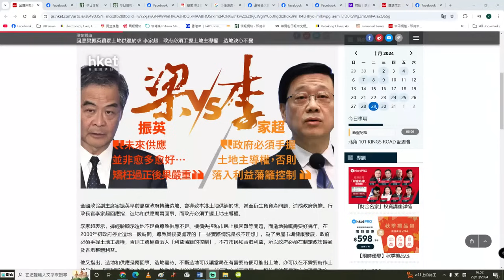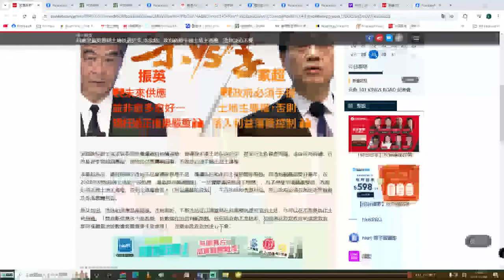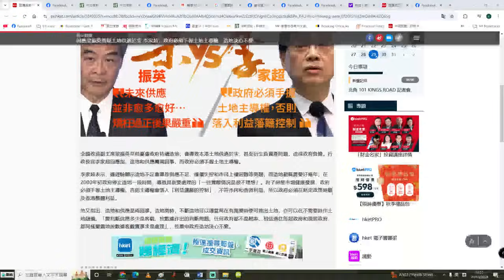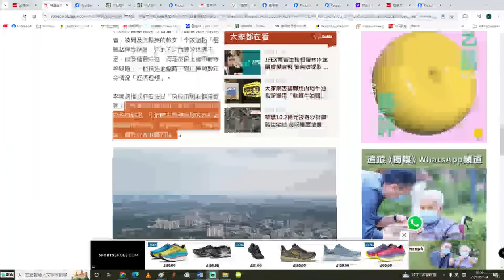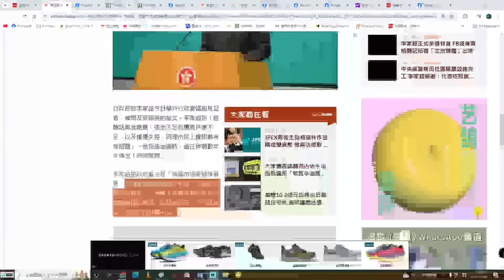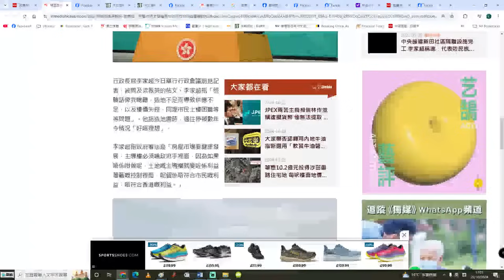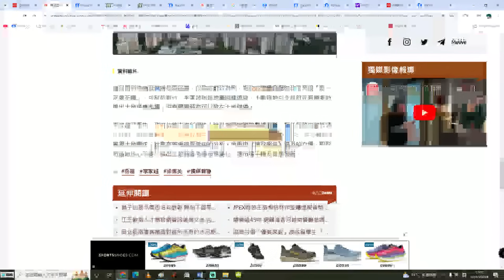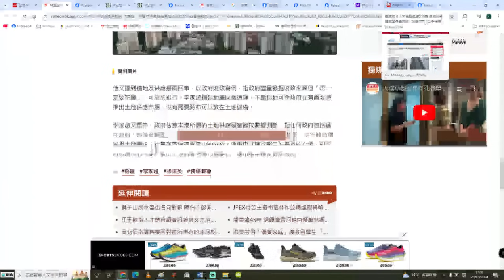【李家超反擊梁振英1B】點解堅持造地？李家超講明要擺脫地產商控制！因呢個係聖旨！梁振英點忍呀？30/10/2024